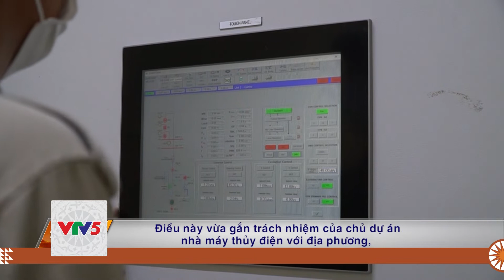[TIẾNG CƠ TU] QUẢNG NAM: ỔN ĐỊNH SINH KẾ VÀ GIỮ RỪNG TRÊN CÁC CÔNG TRÌNH THỦY ĐIỆN | VTV5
Chương trình tiếng Cơ Tu phát sóng lúc 5h30 ngày 18 tháng 08 trên kênh VTV5 Tây Nguyên.